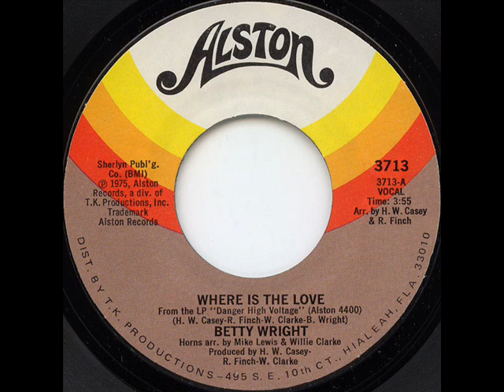Betty Wright - Where Is The Love